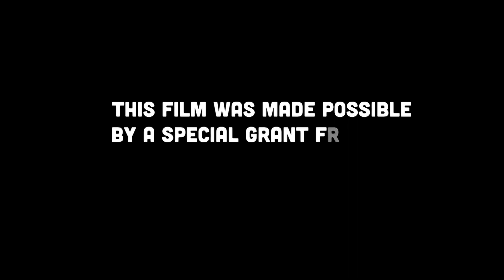Facing GBV – Part 4 – Breaking the silence - Season 12 Episode 49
Coming from a rural community in Pearston, this group of women share their personal stories of how they are being abused by their boyfriends, husbands, sons and step-fathers and how drug addiction is a major driver in their homes. They explain how hard it is to get help in their community and how breaking the silence is the only way they think they will be able to be able to be free of GBV.

Facing GBV - Part 4 is the third part of a 6 part series highlighting South Africa's "second pandemic": gender-based violence. In conjunction with the 16-days of Activism campaign, Street Talk TV strives to highlight the truths behind domestic violence and crimes against women. With special thanks to the Canada Fund for Local Initiatives.